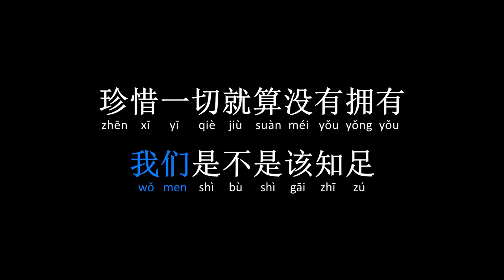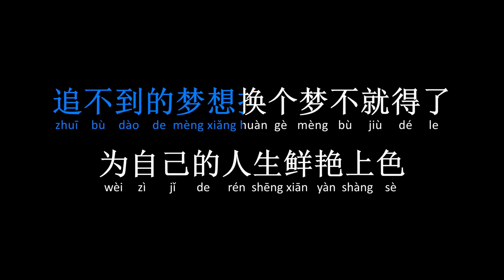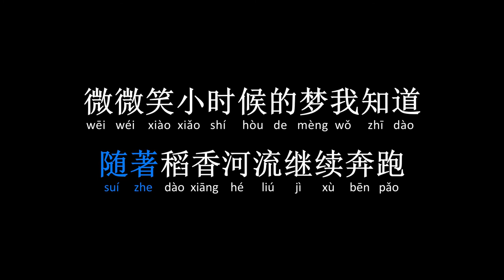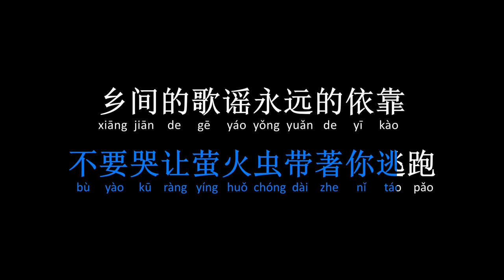稻香 Dao Xiang - Jay Chou 周杰倫 ( Karaoke No Vocal )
稻香 Dao Xiang - Jay Chou 周杰倫

This music is performed by Effendy Lee & Dedy Cok